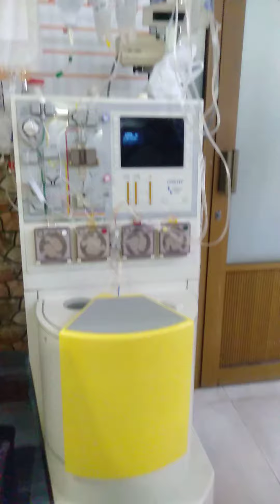how to do Therapeutic Plasma Exchange using fresenius kabi.com Tec.machine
Therapeutic Plasma Exchange using fresenius kabi.com